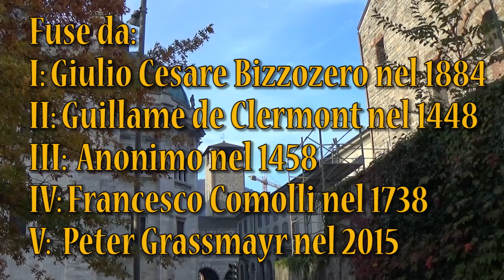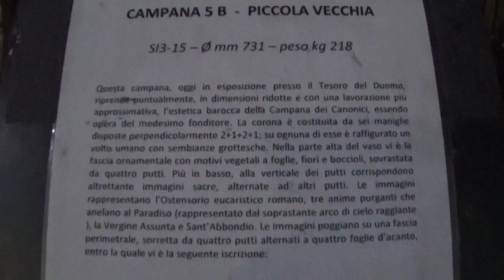Le campane di Como - Basilica Cattedrale di Santa Maria Assunta - 2000° VIDEO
Como, Basilica Cattedrale di Santa Maria Assunta
Concerto di 5 campane in Reb3
Reb3 - Re3 - Fa3 - Lab3 - Sib3
Fuse da:
1^: Giulio Cesare Bizzozero nel 1884
2^: Guillaume de Clermont nel 1448
3^: Anonimo nel 1458
4^: Francesco Comolli nel 1738
5^: Peter Grassmayr nel 2015
Sistema: Slancio
• Presentazione Musicale [0:00]
• Presentazione della Chiesa [3:59]
• Visione della Vecchia Campana Piccola [5:34]
• Distesa della 5^ campana per il Vespro Feriale delle ore 18 nella Feria di Tempo Ordinario (Ore 17.45) [6:04]
• Distesa delle 2 campane minori per la Santa Messa Feriale delle ore 18.30 nella Feria di Tempo Ordinario (Ore 18.15) [9:33]
• Distesa della 2^ campana per l'Angelus Feriale nella Feria di Tempo Ordinario [13:27]
• Distesa della 1^ campana per l'Annuncio di Morte di Nostro Signore Gesù Cristo (Ore 15) [19:47]
• Distesa della 3^ campana durante il Rito di Ordinazione Presbiterale durante la Santa Messa Pontificale presieduta dal Vescovo di Como, Mons. Oscar Cantoni, delle ore 9.45 nella Vigilia di Pentecoste (Ore 10.50 c.a) [27:10]
• Distesa delle 2 campane maggiori per la Santa Messa Solenne delle ore 9 nella Commemorazione dei Fedeli Defunti (Ore 8.45) [31:36]
• Distesa delle 3 campane minori per la Santa Messa Festiva delle ore 12 nella Festa del Battesimo di Gesù (Ore 11.45) [38:37]
• Distesa a 3 campane (II-III-V) per l'Angelus Festivo nella Festa del Battesimo di Gesù [42:32]
• Plenum a 4 campane (I-III-IV-V) per la Santa Messa Pontificale con il Rito delle Ordinazioni Presbiterali, presieduta dal Vescovo di Como, Mons. Oscar Cantoni, delle ore 9.45 nella Vigilia di Pentecoste (Ore 9.30) [47:45]
• Plenum a 5 campane per la Santa Messa Pontificale d'Insediamento Cardinalizio del Vescovo di Como, Card. Oscar Cantoni, delle ore 18 nella Solennità Patronale di Sant'Abbondio Vescovo (Ore 17.30) [54:08]
– Ringrazio il Presidente dell'Associazione Italiana di Campanologia, Roberto Luigi Botta, per la gentile disponibilità dimostrata e preziosa collaborazione! –
– Ringrazio l'Arciprete della Cattedrale, Mons. Flavio Feroldi, per la gentile disponibilità dimostrata! –
Ed ecco un video che desideravo pubblicare da tempo e quale occasione migliore se non il 2000° video... Le mie riprese in quel di Como sono iniziate più o meno cinque anni fa durante le peregrinazioni comasche in compagnia di Aleadda; dopo aver visto con i miei occhi il risultato del prodigioso restauro delle campane della Cattedrale, raccontatoci anche da Roberto Botta, ero sempre più deciso a realizzare un video per esaltare queste campane, uniche nel loro genere.
Ho iniziato dunque in tempi diversi a filmare le suonate feriali: la Distesa della Piccola, la Distesa delle 2 minori, la Distesa della Campana Civica (la 2^) e la Distesa del Campanone... poi sono passato direttamente a quelle Solenni e non è stato facile dato che il Plenum completo di queste campane viene eseguito solo in rare occasioni, in quanto il risultato che si ottiene dalle 5 note non è molto gradevole all'ascolto, ma comunque molto solenne... per quanto riguarda il plenum a quattro è bastato recarmi alle ordinazioni del 2019 (riuscendo anche a filmare la terza campana a distesa), mentre per quello a cinque ho dovuto attendere la nomina Cardinalizia del Card. Cantoni di quest'estate. In seguito ho ripreso le suonate festive nella Festa del Battesimo di Gesù del 2020 e il Requiem Pontificale per le messe del 2 Novembre 2021... Purtroppo tutte le durate sono standard di 1'30'' (e menomale, sennò il video durava due ore ahah), spero in futuro di riuscire a riprendere il plenum lungo (suonabile solo manualmente le processioni) e perchè no, anche le campane della Chiesa di San Giacomo, adiacente al Duomo. Per il resto spero che questo video sia all'altezza del traguardo raggiunto per cui desidero sempre più ringraziare gli affezionati "followers" (perchè adesso si chiamano così) che ancora non si sono stufati di seguirmi: a tutti voi un caro saluto ed un abbraccio virtuale dal vostro Campanaro29! A presto!!
– La canzone iniziale è "Ain't no body di Felix Jaehn e Jasmine Thompson! –